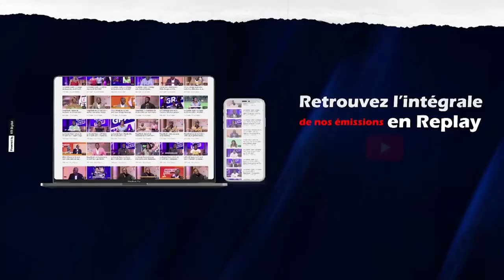La Belle Eva Amani et ses Bêtes ont reçu le Sosie de Claire Bahi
« LA BELLE ET LES BÊTES « est une émission de divertissement au cours de laquelle , L’animatrice et ses invités ne s’intéressent qu’aux faits hors normes (faits divers et faits insolites) relatifs au sport et à la musique.